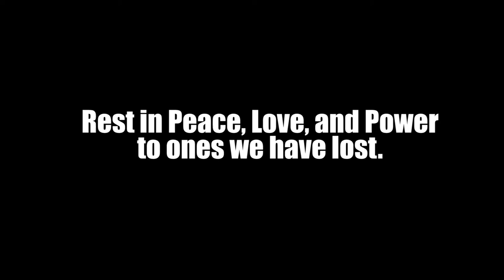Cruz Ahenri- Point Blank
This is a demand for gun control.  People (especially children) should not fall short of life.  Enough is enough.  This must come to a stop!